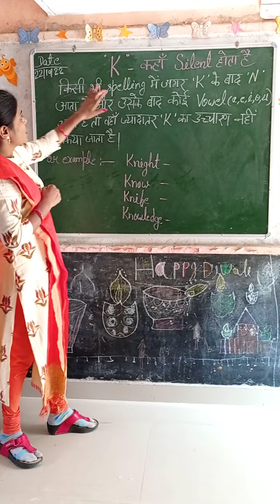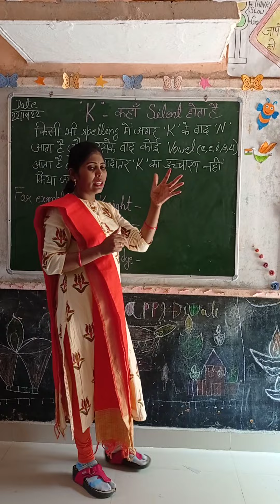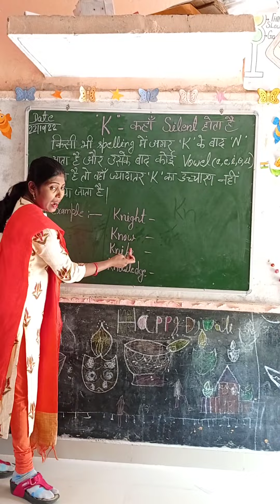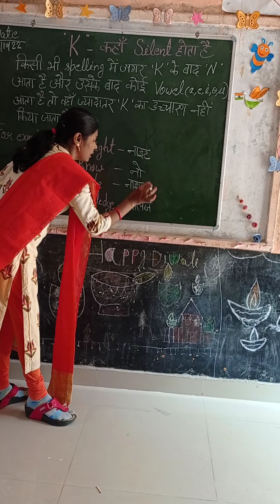'K'कहां Silent होता है 👍